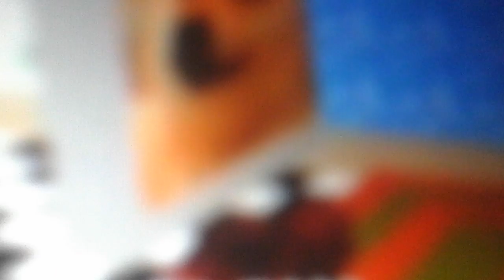Lps-real robolox house tour +4 baby meeps